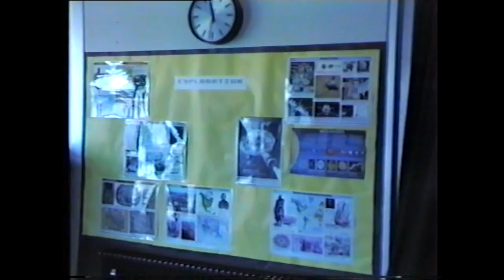Dalton School 1987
A brief look in and around the school in 1987.